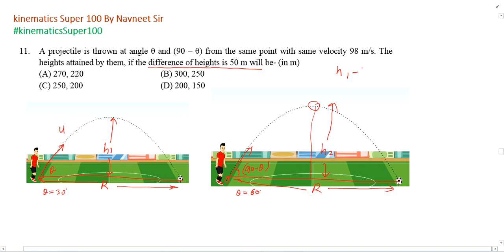A ball is thrown at angle `theta` and another ball is thrown at angle `(90^(@)- theta)` with